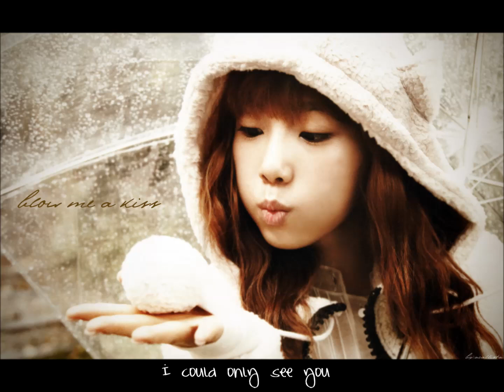[ENG/DL] Taeyeon (태연) - Closer (가까이) (To The Beautiful You OST)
I love this song so much~ I hope you guys enjoy this song as much as me ^_^
Our dorky leader is so talented~